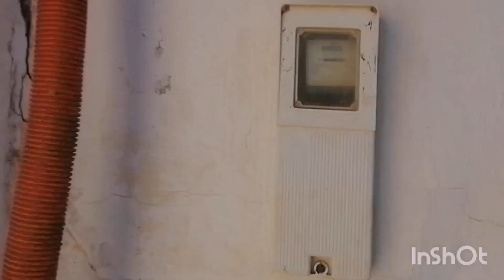دخلوا تشوفوا الموقع ديال الأرض المعدة 9 ديال لخدامة محفضة فقبيلة ايت اوريبل الخميسات 0641941369